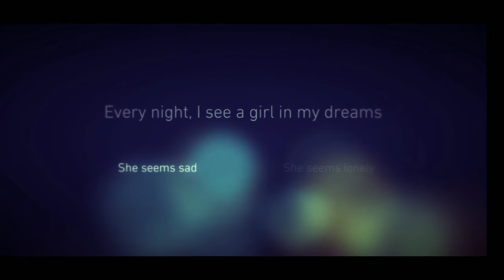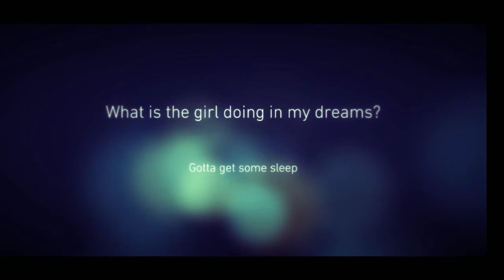What Is The Girl Doing In My Dreams? Puzzle game // BEST LUCK #1 // LOVE STORY // Ooo Gamerz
HELLO GAMER'S

I play all Android and pc games